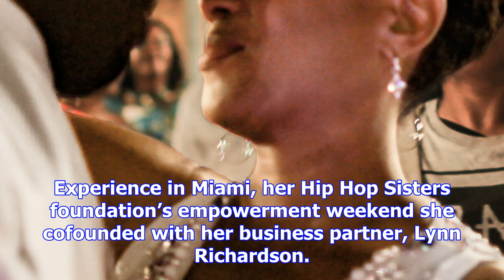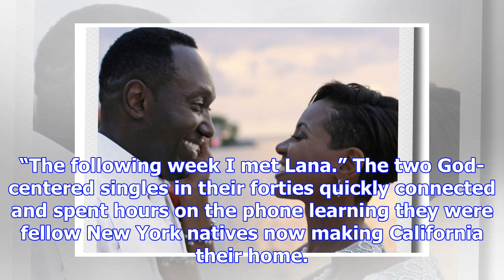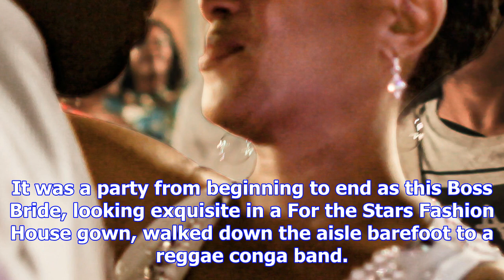Inside mc lyte's beautiful love story and wedding photos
Hi.” That’s what renowned rapper Lana “MC Lyte” Moorer wrote to the cutie with the bright smile she ...